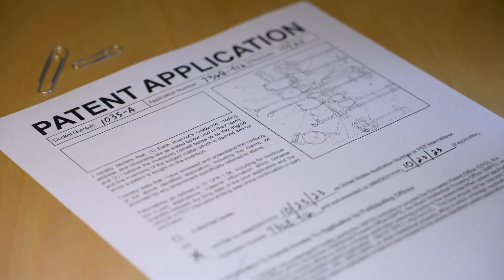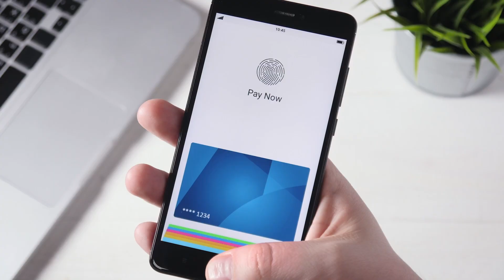Explained: What are Standard Essential Patents?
A brief introduction to standard essential patents (SEPs):

• What is a standard essential patent?
• Why do SEPs matter for businesses and consumers?
• What special rules govern the protection and use of SEPs?